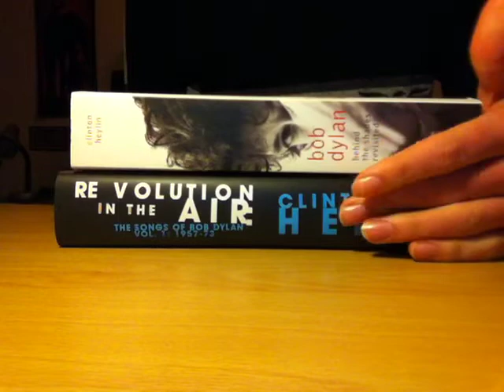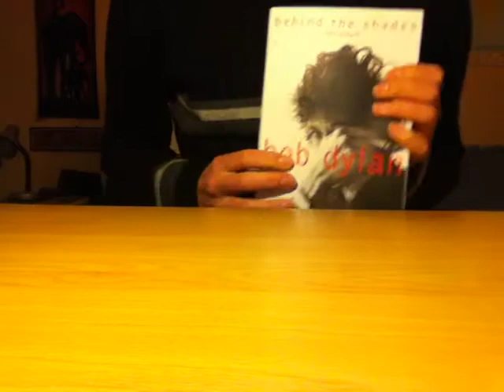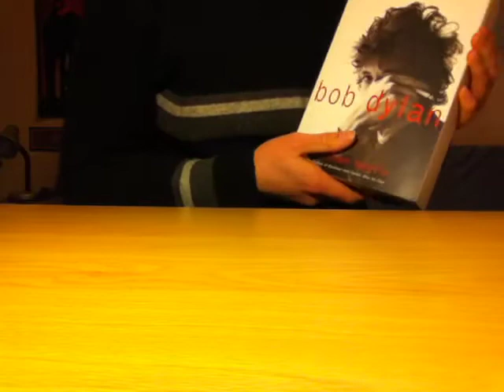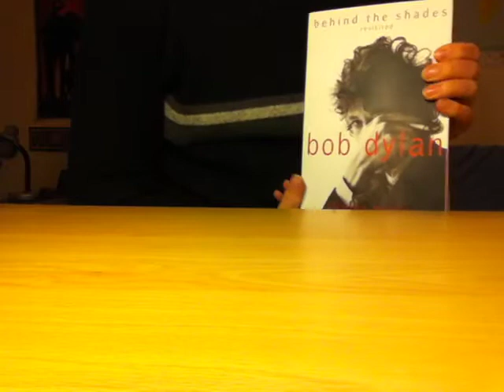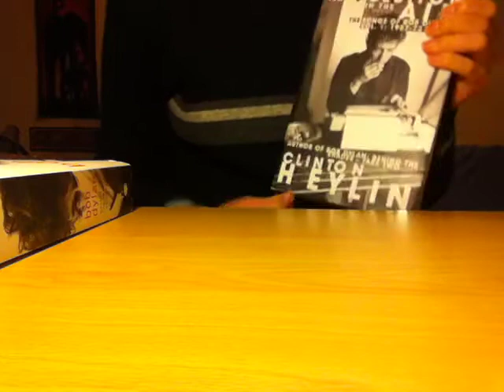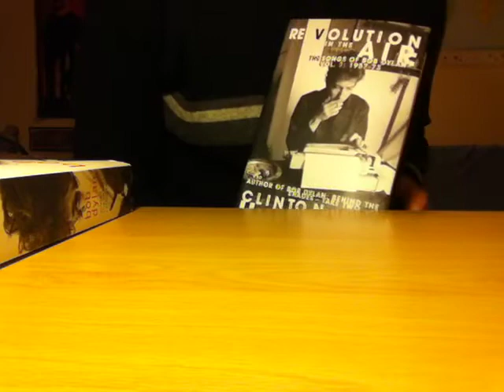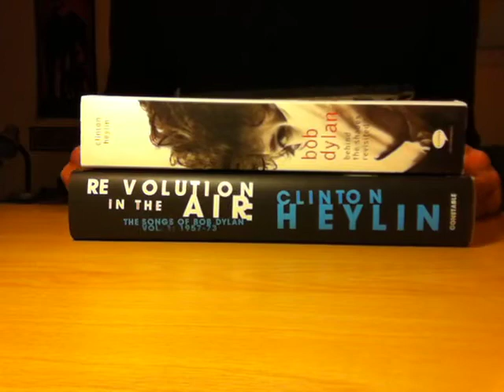My New Bob Dylan Books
A couple of my New Bob Dylan books, Clinton Heylin's 'Behind The Shades Revisited' and 'Revolution In The Air'. Worthwhile purchases for any avid Dylan fan.